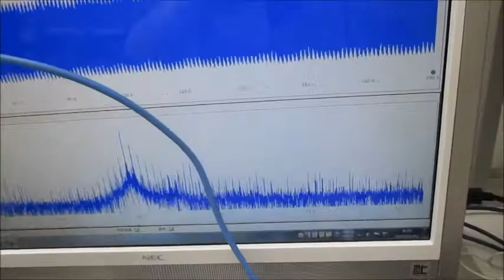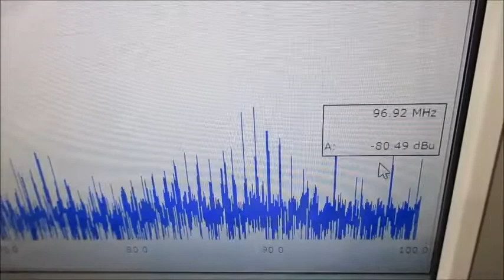オリジナル超音波実験（超音波テスター・超音波プローブ） Ultrasonic-labo